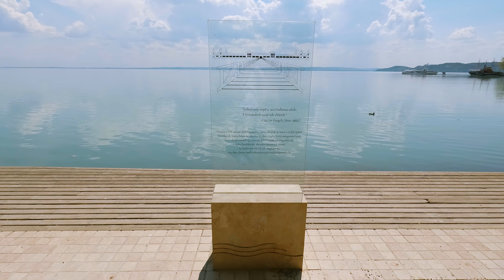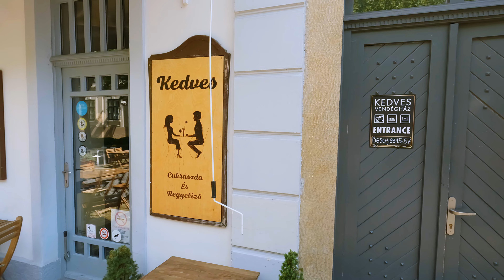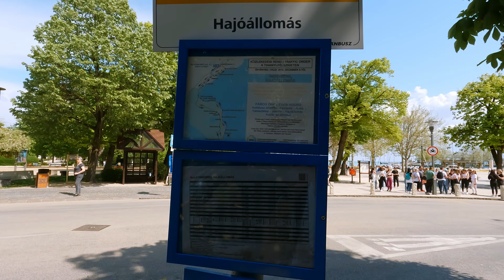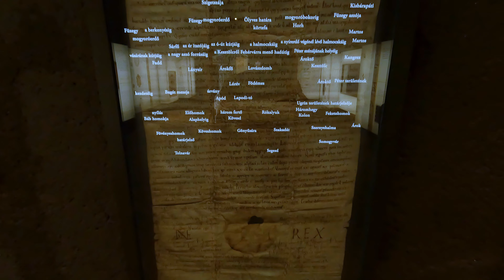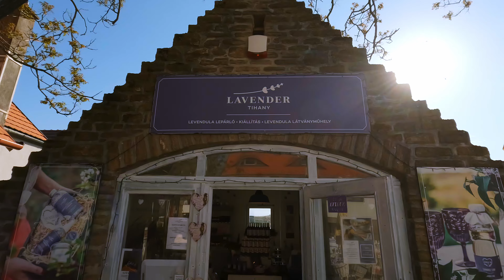Exploring Balatonfured and Tihany, Lake Balaton, Hungary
Discover the beauty of Lake Balaton on our tour! Today, we finally arrived in this picturesque location and we're excited to explore the charming town of Balatonfüred.

We'll take a look at the marina, Tagore promenade, Esterhazy strand, and the famous Kossuth mineral spring. After that, we'll take a ride to the Tihany peninsula to visit the historic Tihanyi Bencés Apátság (Tihany Abbey) and explore the village. Join us as we take in the incredible views of Lake Balaton and discover the rich history and culture of this beautiful town.

⏱️ Video Chapters:
0:00 - Intro
0:26 - Balatonfüred Marina
2:00 - Tagore st walk
2:44 - Esterházy strand
3:04 - Kossuth Lajos spring
4:08 - Horváth mansion
5:07 - Ride to Tihany peninsula
5:46 - Tihany Abbey
8:31 - Tihany

Main Camera
Main Camera Mic
ND CPL Filter
Action Camera
Action Cam Gimbal
Action cam filters
Drone Filter